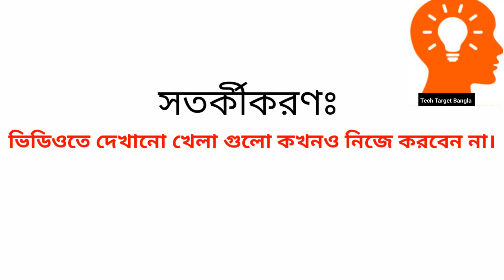চাচার বিদ্যুৎ নিয়ে অসাধারণ খেলা। Village uncle extraordinary skill in electricity. Part 2